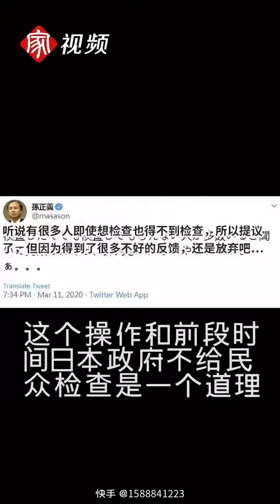紫薇圣人：2020全球捉妖记火热进行时!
2020世界重新洗牌火热进行时，人类进化，世界大同，势不可挡！

2020解放全人类，开启新天新地，我万军之耶和华必全然得胜!
❤  2020改天换日，宇宙终极大决战开始了！人类最后一战!

世界幕后影子政府，全民公敌:敌基督七角十兽怪美帝共济会光明会必将被70亿世界人民丢进火湖，焚灭亿万年，打入无底坑，直到宇宙毁灭! ❤我：神弥赛亚最后的咆哮，剿灭敌基督七角十兽怪，公审撒旦恶魔，歼灭堕落天使路西弗獸印666，❤2020龙华三会：新天新地大会师庆功宴：干煸公鸡会，清蒸光明会，爆炒骷髅会，烧烤走资派：邓小平，油炸卖国贼温家宝，围歼汉奸推墙派带路党宪政垃圾:袁腾飞，任志强，茅于轼，解放全人类，2020神国降临，新天新地来到了！

我紫薇圣人空降银河系，孩子们，全球肺炎基因病毒真凶，看看一本真相书《谁在制造世界恐慌?》就是知道了！！AK303，13579，人类进化，世界大同，解放全人类，小菜一碟！ 我：神弥赛亚最后的咆哮，神国降临 ，新天新地来到了！ 2020年，我也来推推70亿世界人民背，该醒醒了，多读读《推背图》，老套路而已！

 哈米吉多顿大决战，14亿中国人民剿灭走资派邓小平：李克强汉奸卖国贼政府，人民要当家做主！

 废话少说，直捣黄龙，全歼敌基督盗国贼：任志强，袁腾飞，方舟子，马云，茅于轼，章力凡，樊立勤，邓小平，邓朴方，江泽民，温家宝，我万军之耶和华必全然得胜!

神之永生:約柜真相包全程下载!

人类最后一战：宇宙扬升，压缩突破，神国降临，光的胜利：人类进化，世界大同！❤宇宙终极大决战！